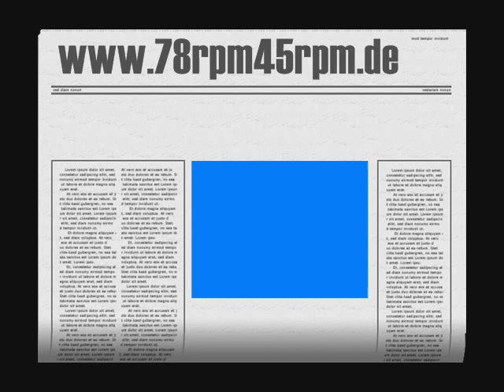The Pickens Sisters Good Night Moon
The Pickens Sisters
Titel: Good Night Moon
Label: Victor
Bestnr. : 22929
Matritze: n.b.